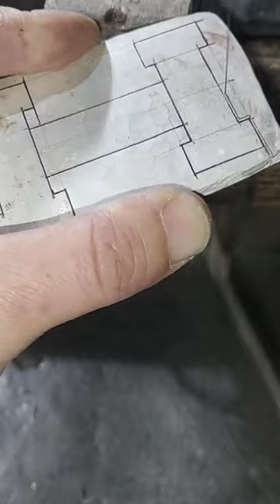Manufacture of silver belt buckles😱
Welcome in this video I want to show you how to make popular jewelry
Best for men and women